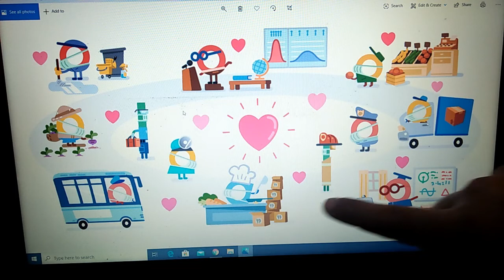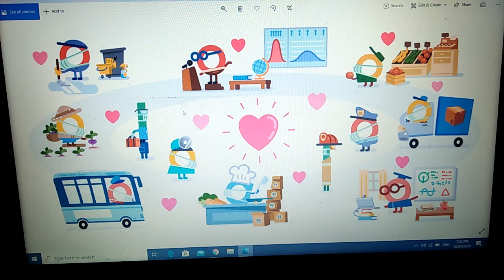Google Says Thanks to Coronavirus Frontline Fighters Specially Teachers and Chefs and many others.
Google uploaded a great thankful Doodle today which is for the Coronavirus helpers, who are fighting against at frontline against the deadly virus. In this video I am thankful to Google and the all who are the frontline helpers in this period of isolation.